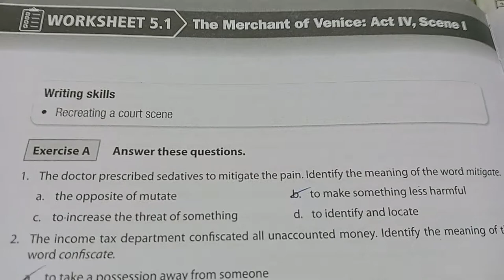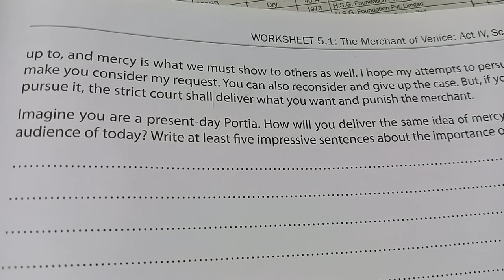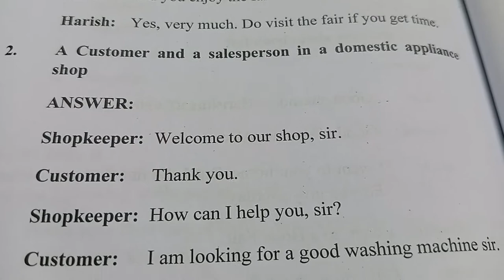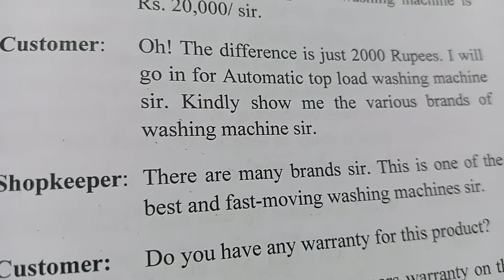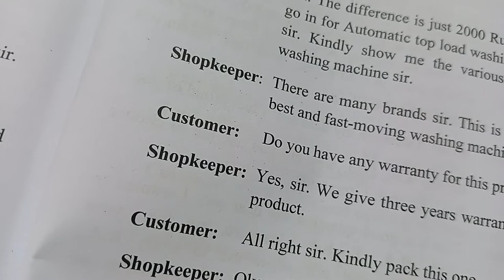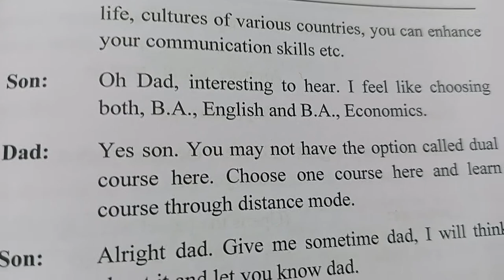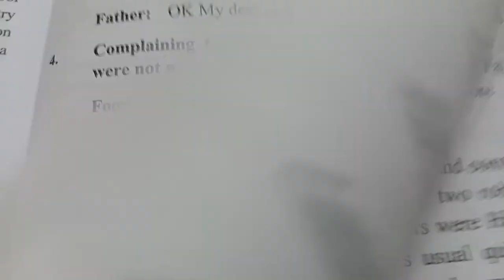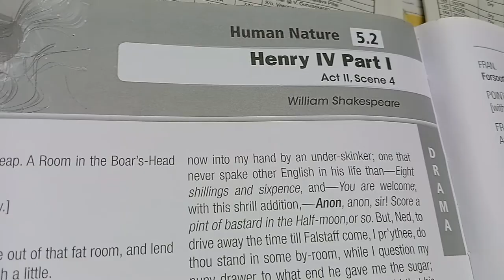IIISem#Worksheet5.1#Merchant of Venice#Confluence